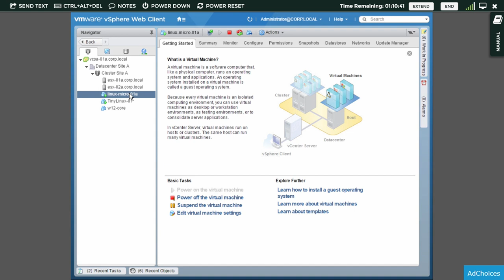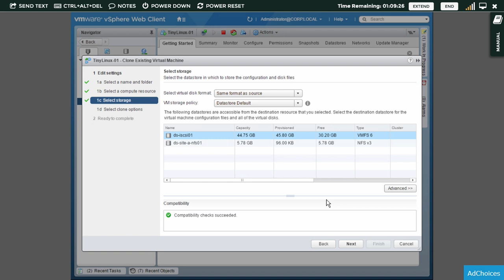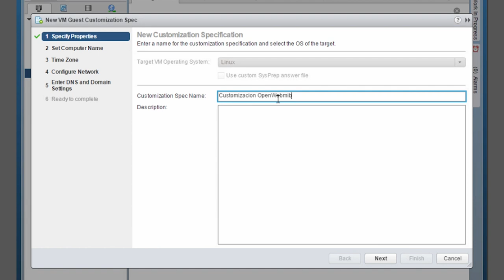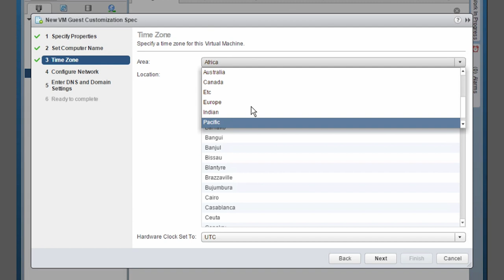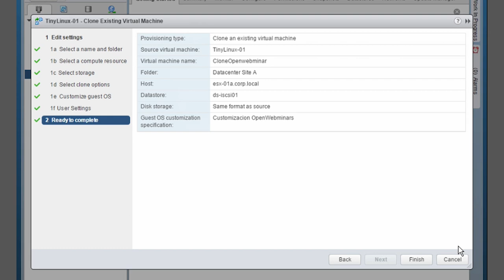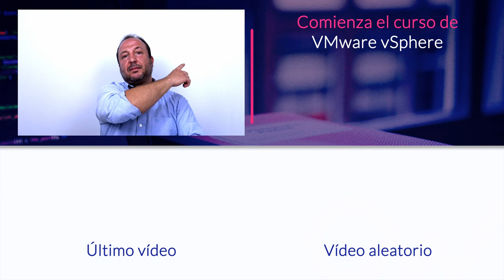Cómo clonar una maquina virtual con VMware vSphere ⚡ Tutorial en Español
En este vídeo aprenderás paso a paso cómo clonar y customizar una máquina virtual con VMware vSphere.

Lee el artículo completo aquí: